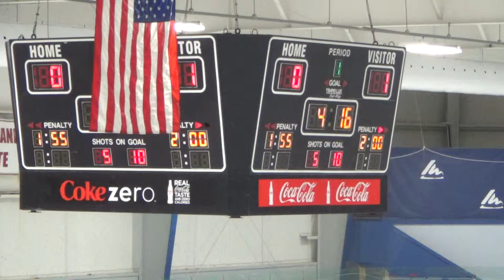1st Period 16 of 22 4 on 4 00015